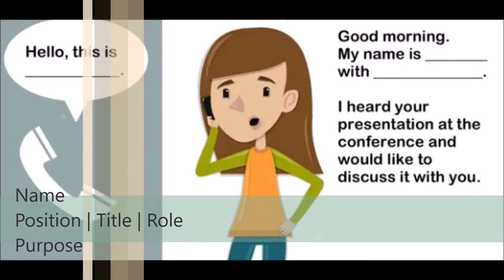Aula de inglês: Telephone Conversations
🔘RuiEnglish Lec: Telephone Conversations